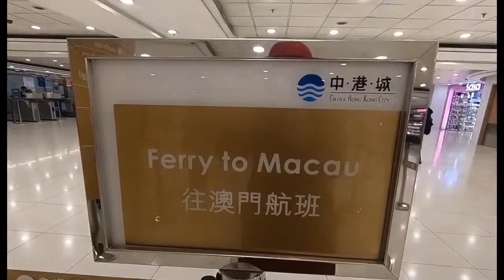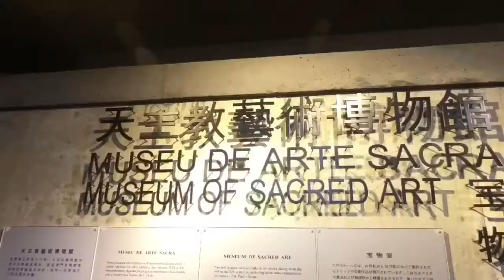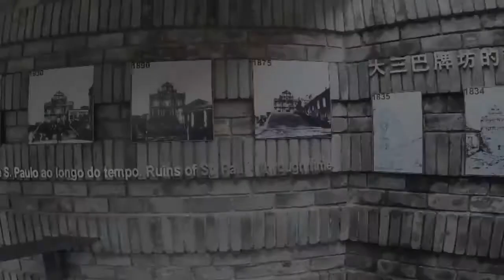A European Tour in Macau l Macau Vlog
Join me on this exciting European tour in Macau and learn some fascinating facts about the country. You’ll surely be amazed when you learn about them. Macau might be a small territory, but definitely has a rich culture and abundant resources. Watch until the end!